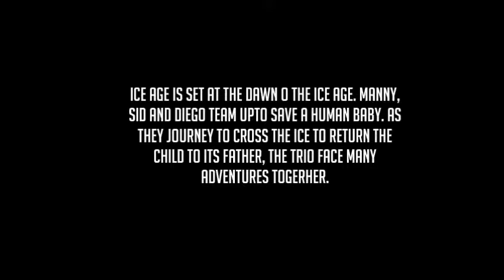Ice age I - Reader Trailer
Popcorn ELT Readers - Richmond